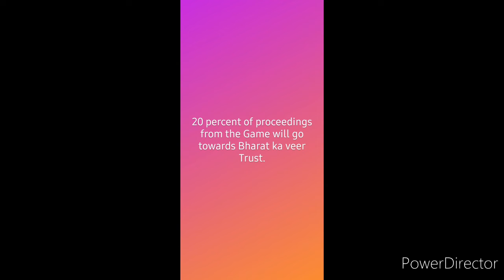FAU-G | Fearless And United Guards | Indian Version of PUBG | Details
This game poster was lauched on instagram by Akshay Kumar. This indian game is launched in support of Prime minister Modi's Aatmanirbhar Yojna.

This game is being developed By N-Core games. The proceedings will be donated towards the Bharat Ka Veer Trust.

Game would teach players about sacrifies Made by Indian Soldiers.